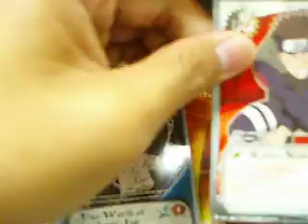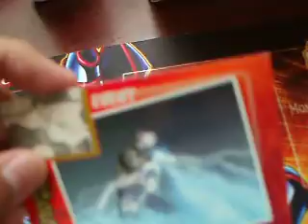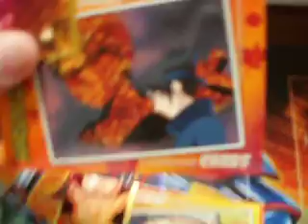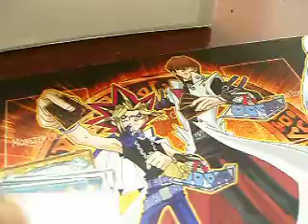trading naruto cards trading for yugioh cards +my 1st custom token